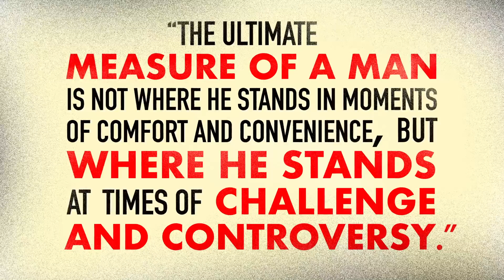Rise Together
Dr. Reatha Clark King grew up picking cotton in South Georgia, but she always dreamt of doing more. She worked hard in school and later became a "hidden figure” chemist for NASA, helping put a man on the moon. Reatha then dedicated the next chapter of her life to philanthropy as the president of the General Mills Foundation, where 31 years ago she helped create the annual Dr. Martin Luther King, Jr. Holiday breakfast. Learn more about her lasting legacy on the Taste of General Mills blog: